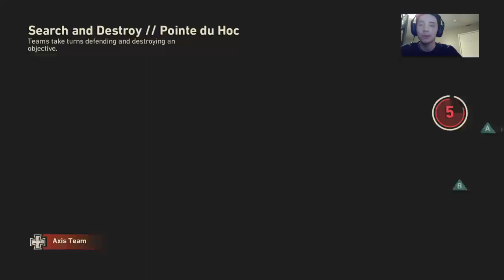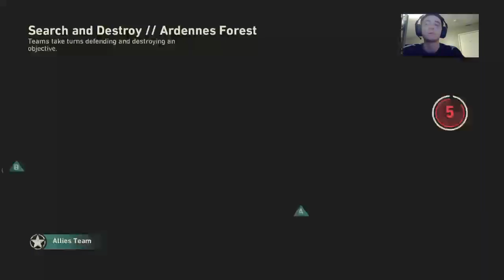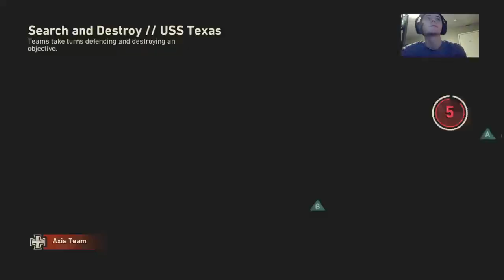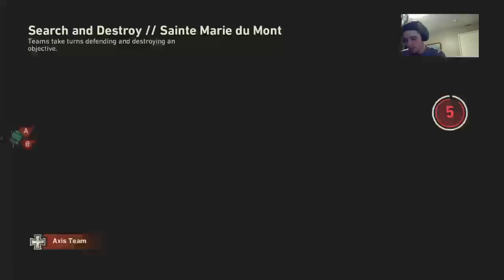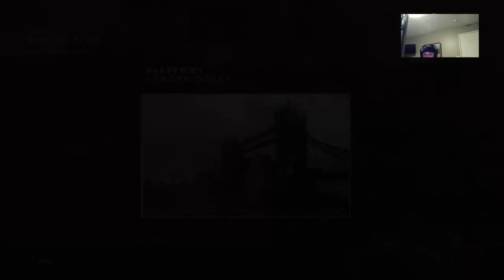Conspire-Gypsii of CG NEW CHANNEL WHO THIS